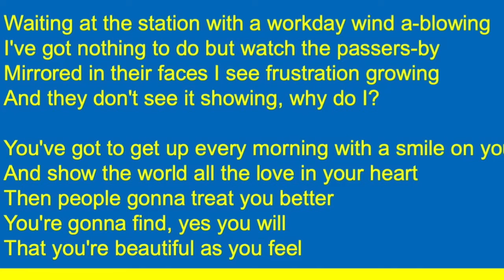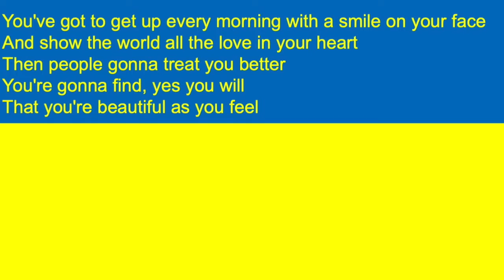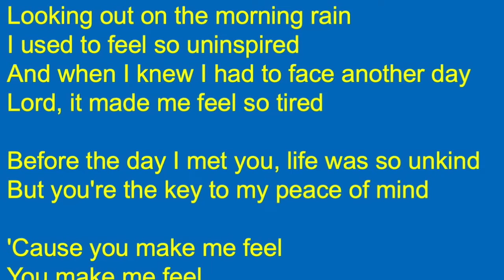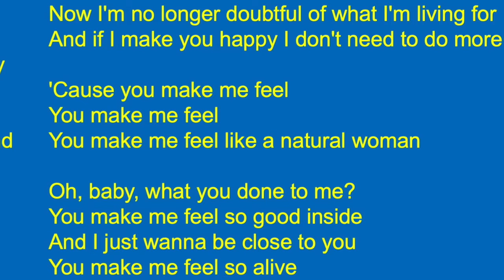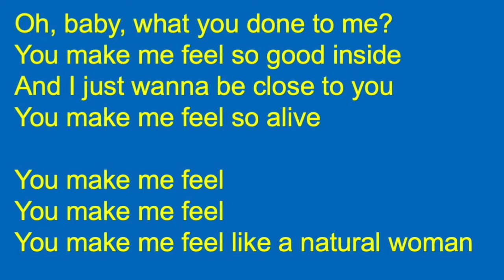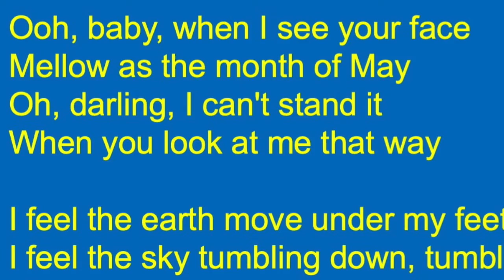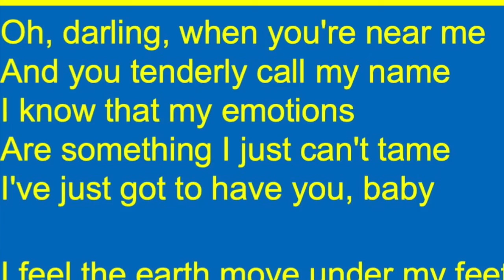Are Carole King's songs feminist?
Homework assignment for The Broadway Maven's class on Jewish singer-songwriters. Watch the four songs in the video and study their lyrics. Are these songs feminist? Justify your answer with specific details in the notes and my co-host and/or I will respond.

You can see a one-minute introduction to the class and you can see links to all upcoming classes at TheBroadwayMaven.com.

Carole King was probably the greatest female singer-songwriter of the 20th century. The music she wrote for others ("The Loco-Motion," "Will You Still Love Me Tomorrow?") was lively and beloved, but she really came into her own with her 1971 album Tapestry. As a solo artist she's created some cherished songs like "You've Got a Friend,"  "So Far Away" and "It's Too Late."